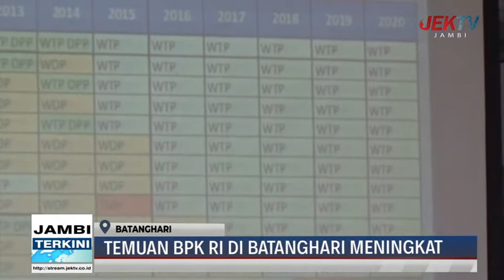TEMUAN BPK RI DI BATANGHARI MENINGKAT